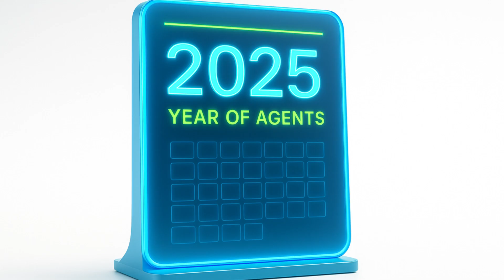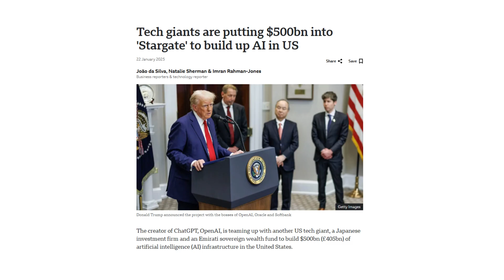Your Brain is Not Ready for GPT-5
We'll cover what this means for the future of prompting, why this is a major stepping stone toward AGI.

What feature of GPT-5 are you most excited about?